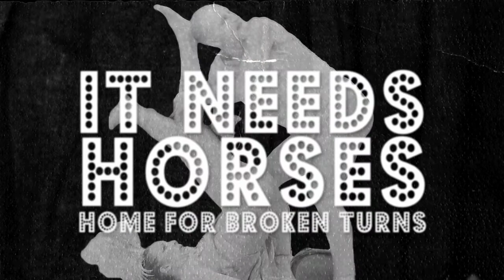Almeida Festival 2012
For its second annual Almedia Festival, the Almeida Theatre presents a kaleidoscope of theatre for the culturally curious. Presenting work from new and emerging companies, the Almedia Festival 2012 includes Inua Ellams, Inspector Sands, Custom/Practice, Lost Dog, Greyscale, the TEAM and the Young Friends of the Almeida. From 2 - 28 July, enjoy inspired storytelling at one of London's best-loved venues.